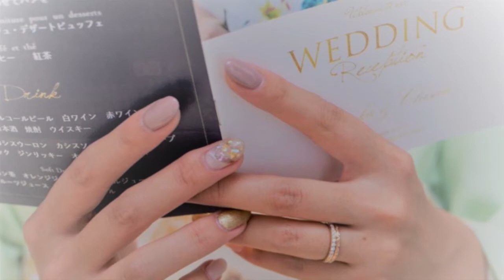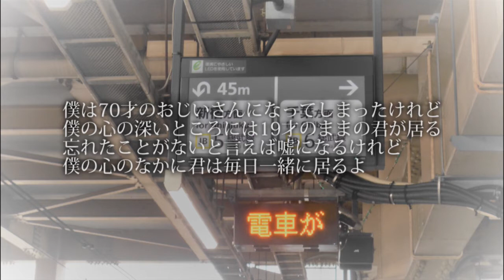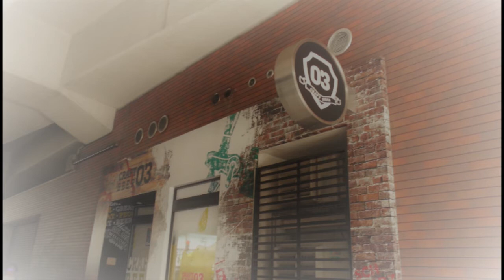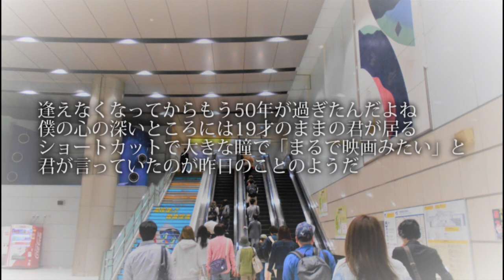大人の時間ですよ 大人の純恋歌「50年が過ぎたよ」